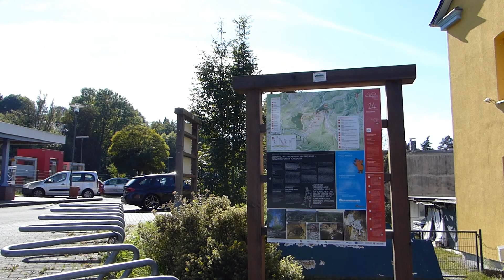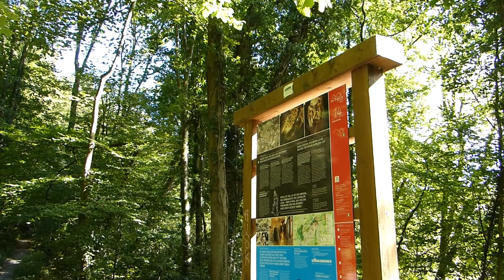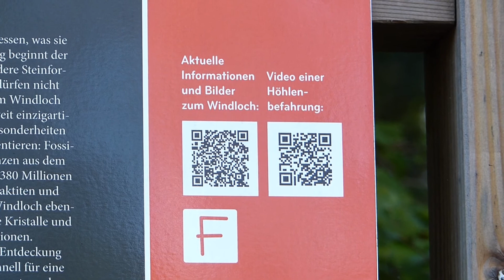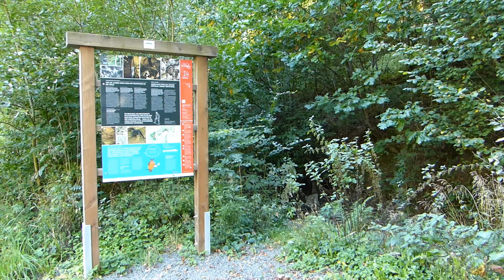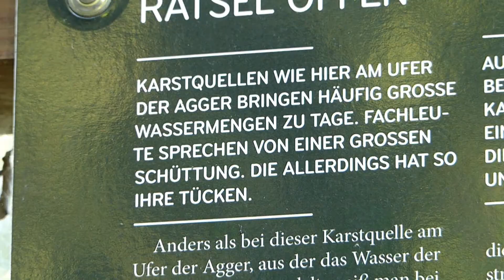Höhlenweg Engelskirchen-Ründeroth • Ende September/Frühherbst 2021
Höhlen(wander)weg • Vorbei an Windloch und Aggertalhöhle im Bergischen Land. Streifzug Nr. 14 der Bergischen Streifzüge. • Ründeroth — Engelskirchen — Oberbergischer Kreis — Nordrhein-Westfalen.